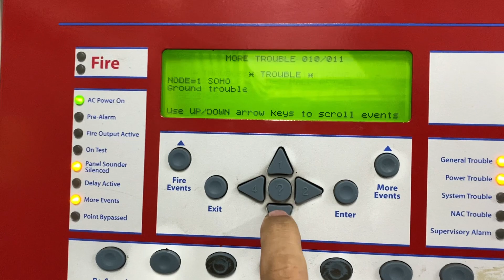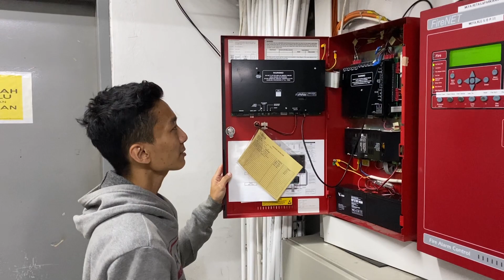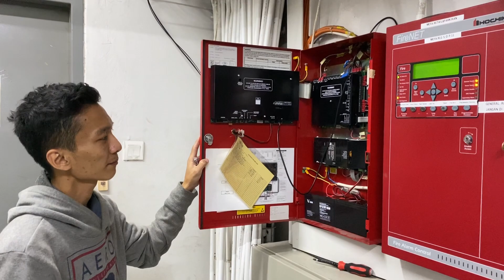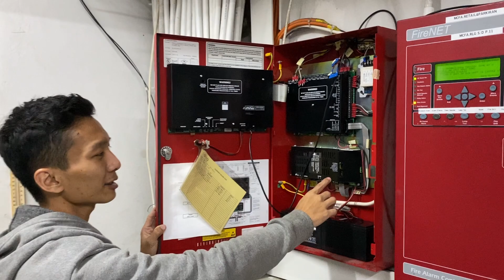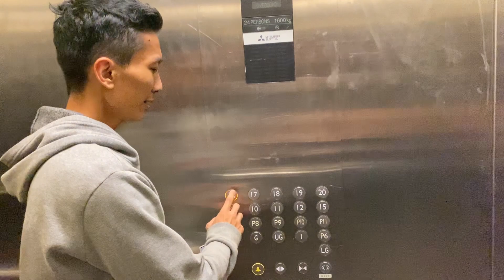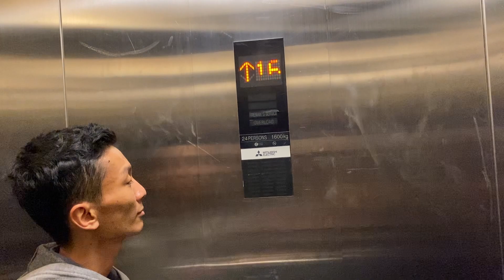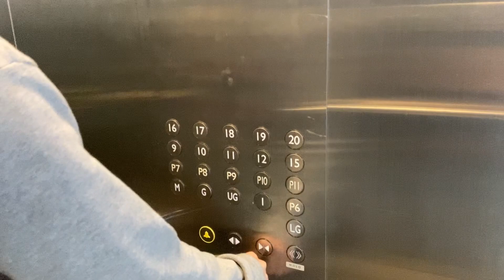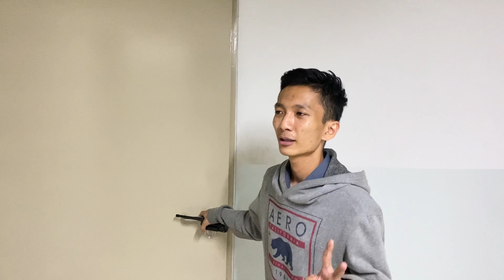Trouble Grounding Atau Earth Fault Pada Fire Alarm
Pada video ini tentang troubleshooting alarm grounding pada instalasi data.

Timecode:
0:00 Opening
0:40 Langkah pertama
4:37 Indikasi trouble pada langkah pertama
5:01 Langkah kedua
6:40 Penjelasan instalasi pada TBFA (1)
10:16 Indikasi trouble pada langkah ke dua
13:20 Penjelasan instalasi pada TBFA (2)
14:55 Temuan penyebab trouble